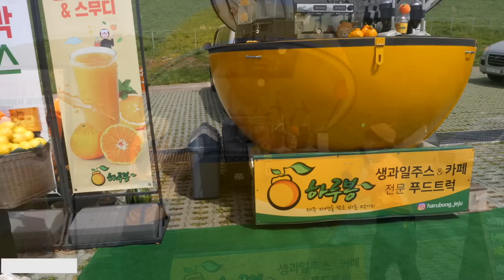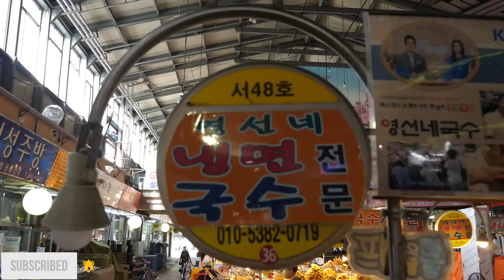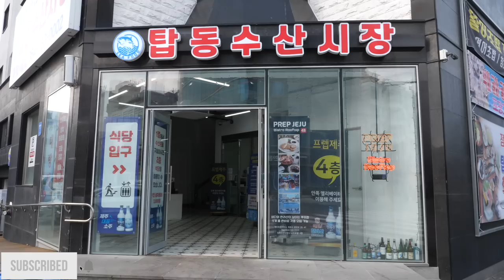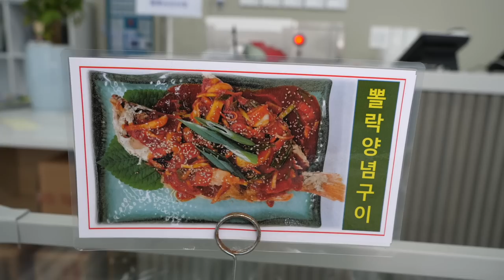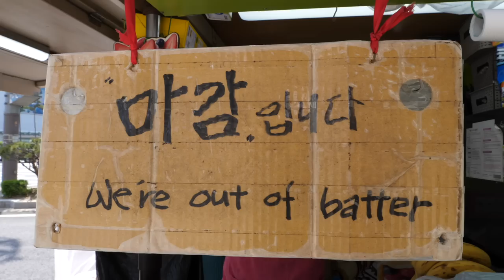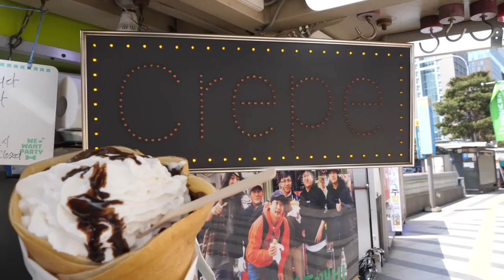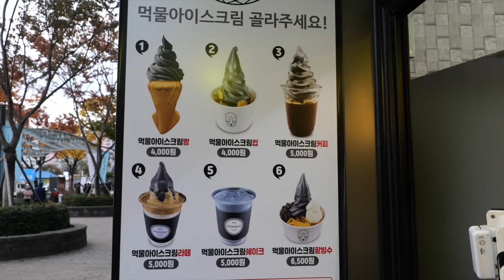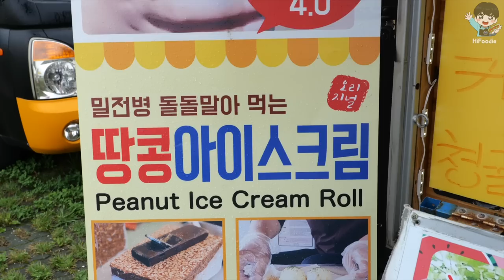역대급 더위에도 줄서서 먹는? 골이 띵하게 시원한! 여름 별미 음식 몰아보기 TOP 12 / Mouth-watering Korean summer food video Top 12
🎥 역대급 더위에도 줄서서 먹는? 골이 띵하게 시원한! 여름 별미 음식 몰아보기 TOP 12 / Mouth-watering Korean summer food video Top 12 / Korean street food

🧡 Information 🧡

00:00 역대급 무더위에도 줄서서 먹는? 제주에만 있는 우주선 모양 과일주스집! 깨끗한 생과일주스
10:35 침샘 자극하는 비빔국수? 주문 후 20초만에 뚝딱 나오는 매콤새콤달콤 비빔국수 달인! 잔치국수, 쫄면, 묵밥까지
22:33 언제까지 노량진 수산시장만 갈꺼야? 초밥왕이 만드는 모듬초밥부터 시원한 물회까지! 200평 규모의 실내수산시장
47:30 재료폭탄 크레페로 대박난? 오늘도 영업 4시간만에 마감! 줄서서 먹는 동대문 크레페 할아버지 최신근황
01:01:45 양념갈비는 숯불이 제맛? 육즙 터지는 고기로 유명한! 대규모 숯불구이 전문점, 냉면
01:17:36 아이스크림 와플은 바삭함이 생명? 녹진한 반죽이 비법! 와플 만들기 장인
01:22:36 아이스크림 끝판왕! 콘부터 직접 만드는? 전국에서 찾아오는 오징어 먹물 아이스크림
01:27:31 역대급 시원한 호떡? 지금 날씨에 제격입니다! 불티나게 팔리는 아이스크림 호떡
01:32:45 골이 띵하게 시원한? 즉석에서 갈아주는! 생과일 통수박 주스
01:35:37 밀전병에 말아먹는 아이스크림, 고소한 대만 땅콩 아이스크림
01:39:51 따뜻함과 시원함을 동시에! 아이스크림 씨앗호떡, 치즈호떡
01:44:47 콘부터 직접 만드는! 전국에서 찾아오는 아이스크림